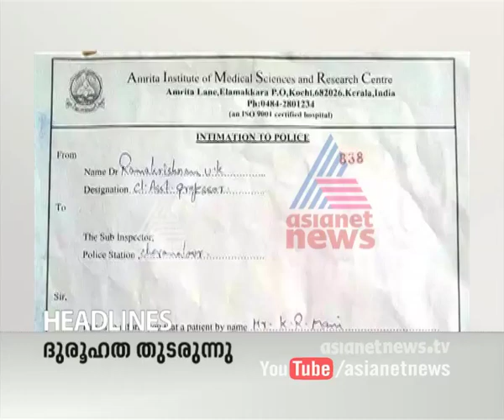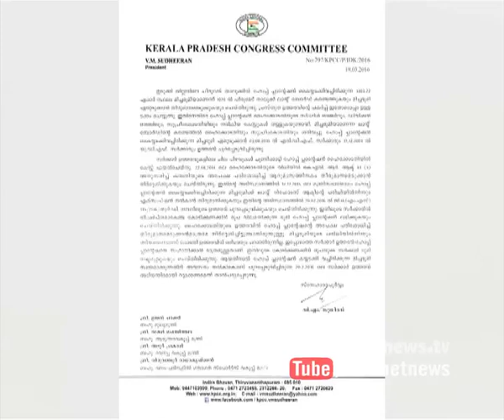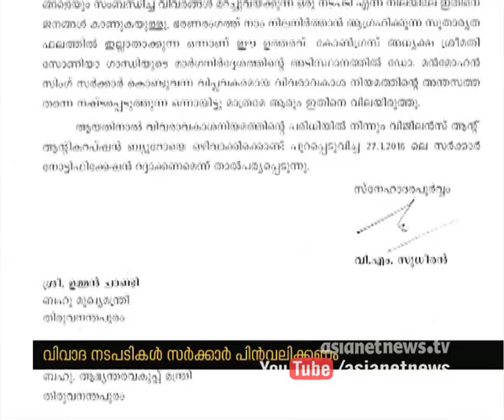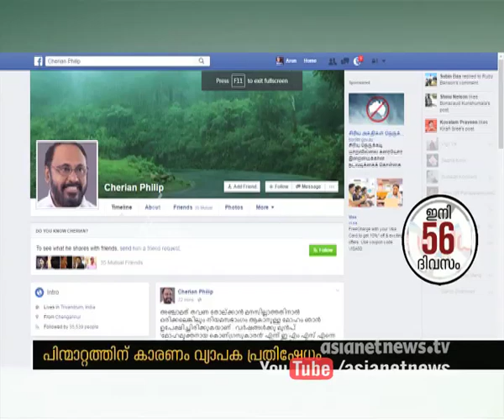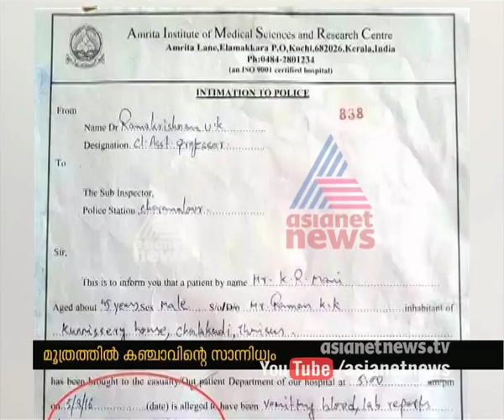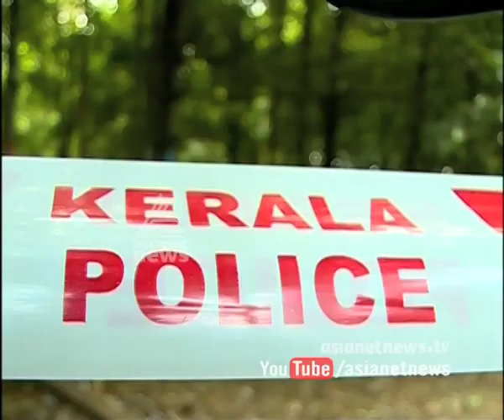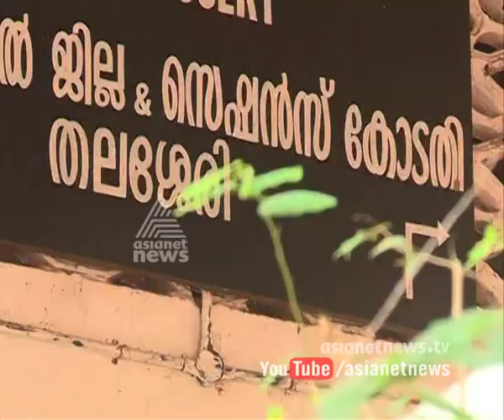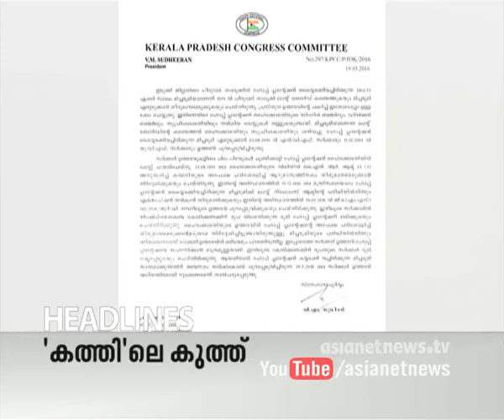News@1pm 21 March 2016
Top Stories:
1)
K.P.A.C Lalitha withdraws from Election candidature
2) Kalabhavan Man's mystery death
3) assembly Election 2016
4) Saritha Nair in solar commission